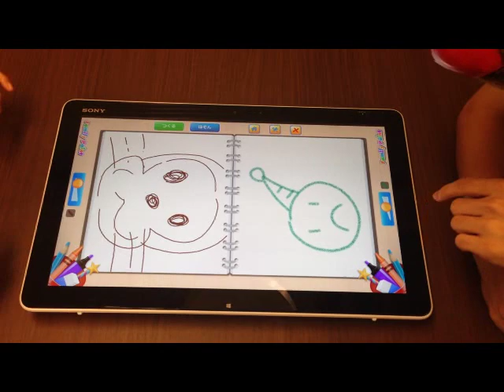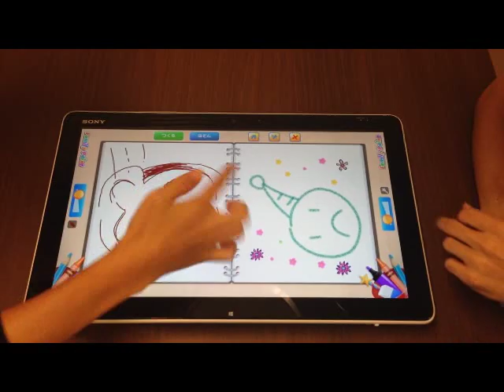「VAIO Tap 20」の「Family Paint」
「VAIO Tap 20」に標準搭載されるアプリの「Family Paint」。向かい合ってマルチタッチによるお絵かきが楽しめるため、親と子供のコミュニケーションツールとしても役立ちそうだ